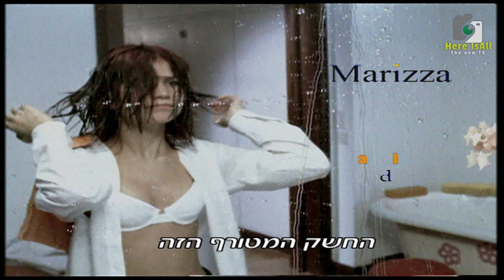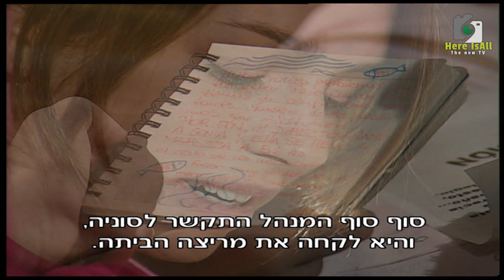המורדים -פרק 7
@here-isalltvהחבר'ה חוזרים לבית הספר לאחר חופשה ארוכה, ופבלו נחוש בדעתו לנקום במריצה. הוא מטמין את ארנקו בתיק שלה, כדי שתואשם בגניבה ותסולק מבית הספר. מיה מקיימת בזאר למכירת כל בגדיה. ניקו ומנו מתעמתים.